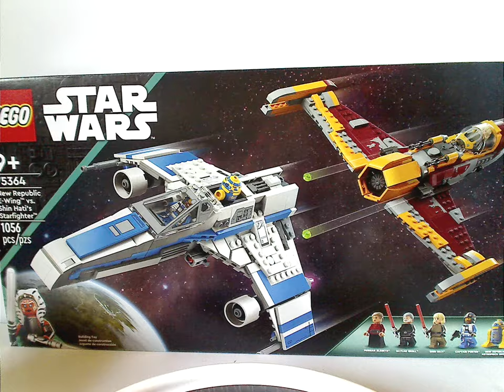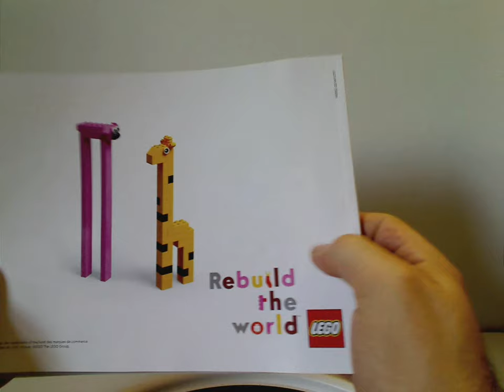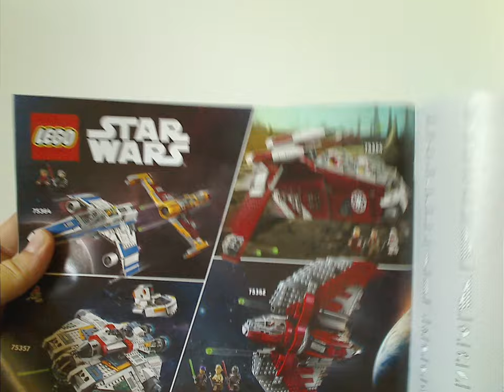Lego Star Wars Review: Ahsoka: New Republic E-wing Starfighter vs. Shin Hati's Starfighter